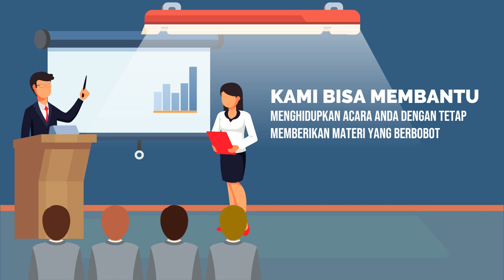Contoh Promosi Pendidikan Penegasan Bicara, Public Speaking, Kejelasan Bicara, Komunikasi Pemasaran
Jasa Edit Video Promosi / Contoh Promosi Pendidikan Penegasan Bicara, Public Speaking, Kejelasan Bicara, Komunikasi Pemasaran atau

Daftar Isi
00:00 - Cara Edit Video Iklan Pelatihan Public Speaking, Pidato, Trainer, MC, Host
00:10 - Contoh Iklan Promosi Les Meningkatkan percaya diri, Edukasi Komunikasi Penjualan
00:30 - Contoh Video Promosi Bimbingan Penegasan Bicara, Kejelasan Bicara, Branding Latihan Pengacara
00:40 - Contoh Konten Branding Pelatihan Komunikasi, Tempat Kursus, Voice Over
00:50 - Cara Promosi Branding Bimbingan Komunikasi, Peningkatan Diri, Promosi Latihan Komunikasi